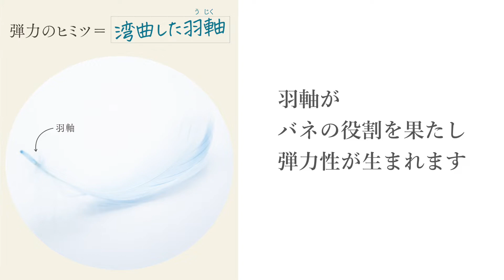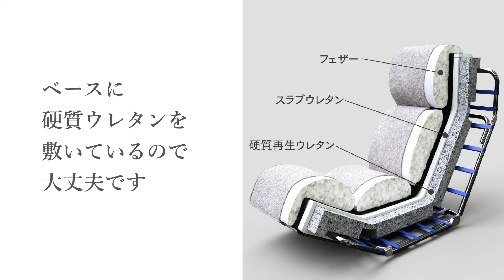【座椅子 おすすめ】天使がくれたフワフワ座椅子商品紹介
【座椅子生活】は、私たち明光ホームテック株式会社が展開する、座椅子・リクライニングチェアの専門ブランドです。すべての商品が、オリジナルデザイン＆設計。このチャンネルでは、皆様の暮らしを豊かにする、座椅子・リクライニングチェアを紹介しています。

今回の動画は、座椅子の主要材に「フェザー」を使用した今までにないフワフワな座り心地の商品です。

↓↓今回紹介した商品はコチラ↓↓

天使がくれたフワフワ座椅子
‹詳細はこちら›

↓↓こちらの商品もおすすめ↓↓

腰の神様がくれた座椅子 ロングタイプ 【第３弾】

テレビが見やすいルームチェア
‹詳細はこちら›

北欧風くつろぎアームチェア Hygge(ヒュッゲ)

大切な人に贈りたくなる座椅子 ーGRANFORT（グランフォート）ー 旧 ロングセラー座椅子

その他の商品はこちら↓
‹座椅子生活TOPページ›その他座椅子など多数掲載

【座椅子 おすすめ】大切な人に贈りたくなる座椅子 ーGRANFORT（グランフォート）ー 旧 ロングセラー座椅子

【座椅子の選び方】座椅子メーカーのスタッフがあなたにおすすめの座椅子選びをお手伝いします‹第2弾›

‹提供›明光ホームテック株式会社